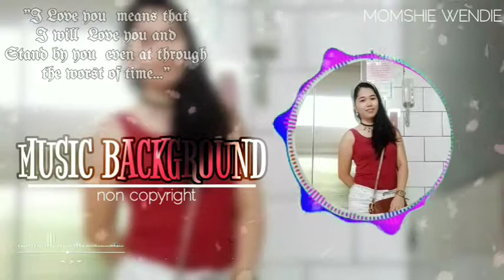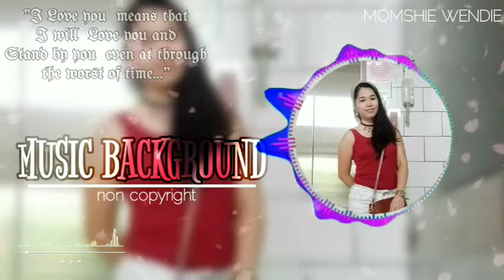[vol.16]Music Background,,,,[noncopyright]//Momshie Wendie